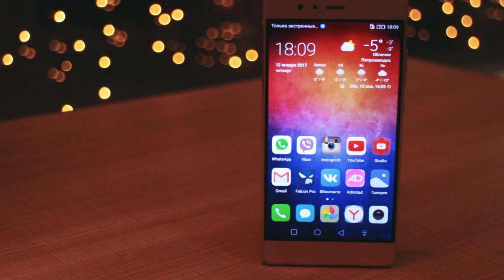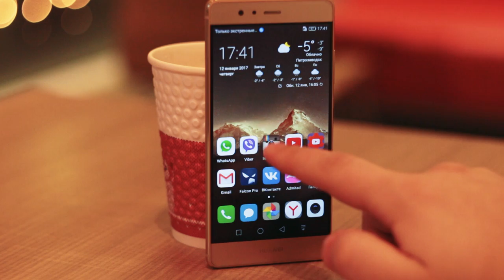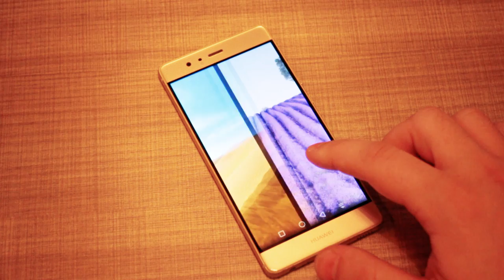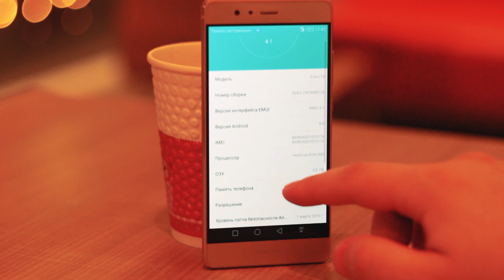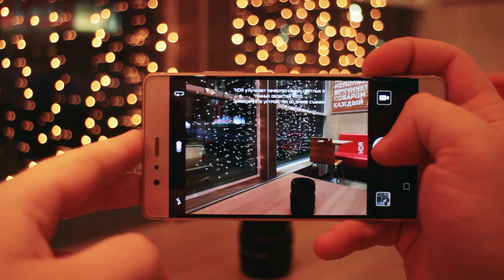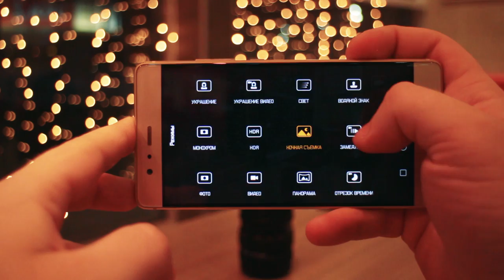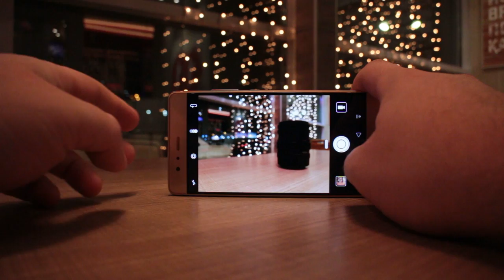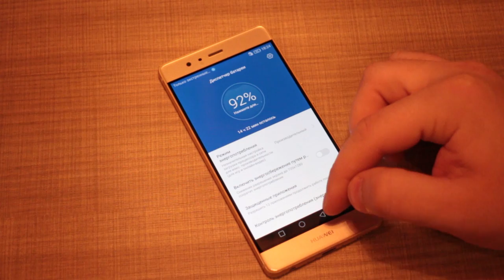HUAWEI P9 честный ОБЗОР после опыта использования. Примеры фото и видео Huawei P9